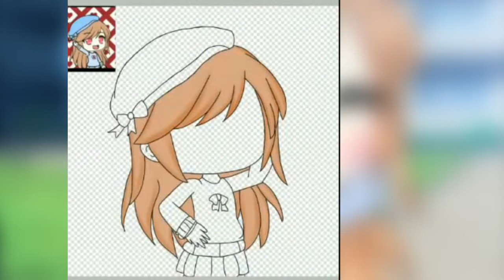JoinKontesZea lazy ;')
Au ah gelap :v